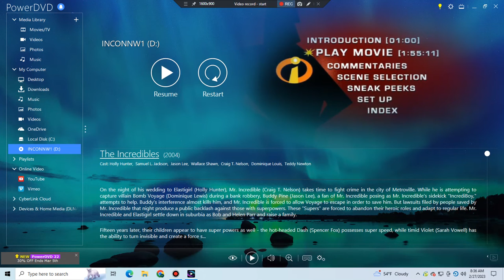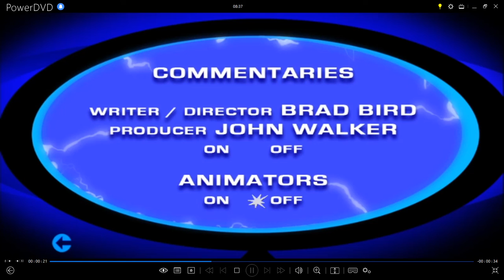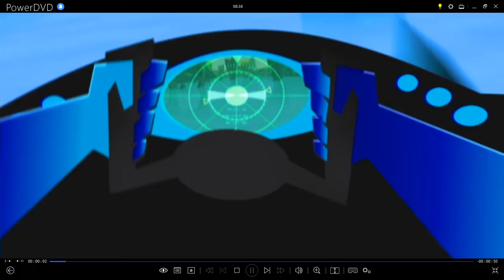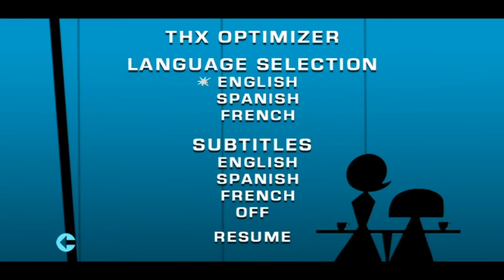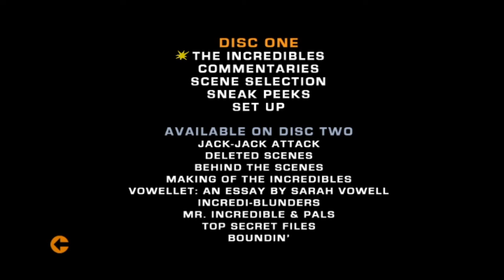The Incredibles Disc 1 2005 DVD Menu Walkthrough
This Is The DVD Menu From The 2005 DVD Of The Incredibles (Disc 1)